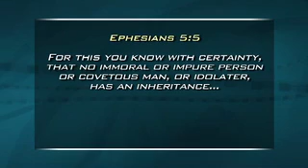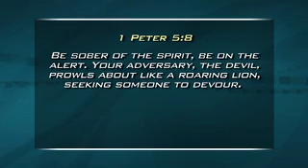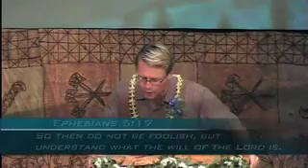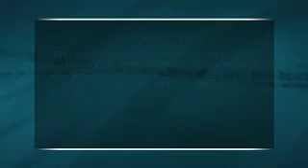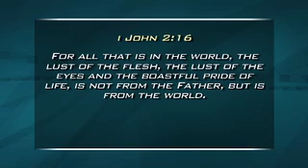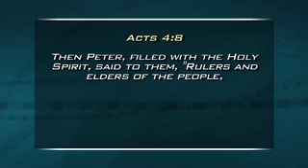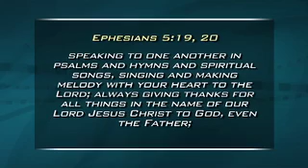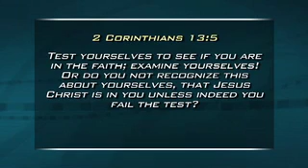Ephesians 5:15-21 - Waxer Tipton (One Love Ministries)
Be careful how you walk, not as unwise men, but as wise.